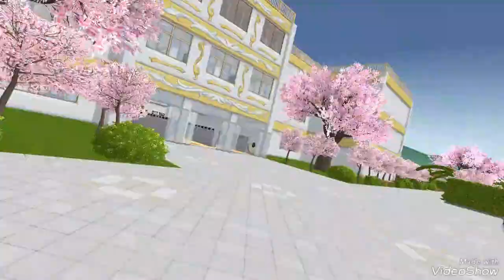Bug's & Nonsense ♡ Yandere Simulator